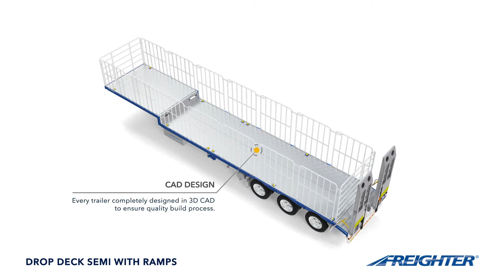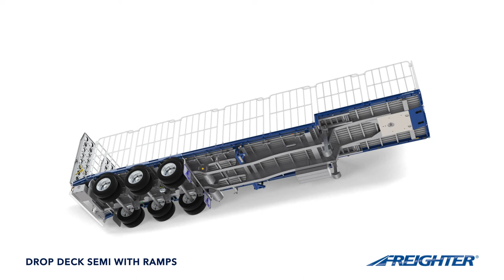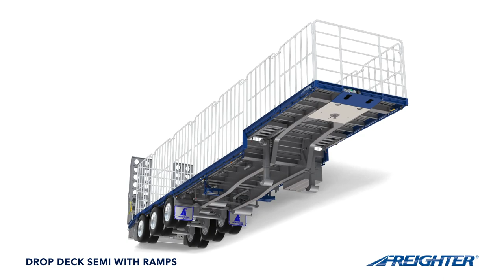Freighter - Drop Deck Semi - 360 Animation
If you carry high loads, machinery, silage or are just seeking to maximise your cubic capacity, the Freighter Drop Deck semi-trailer is your answer.

Featuring Freighter’s short, extra strong gooseneck, the Drop Deck Semi trailer can be specifically engineered to optimise pallet capacity and spacing on both upper and lower decks, depending on your freight requirements.

Main Applications:
High loads, machinery, silage and hay applications